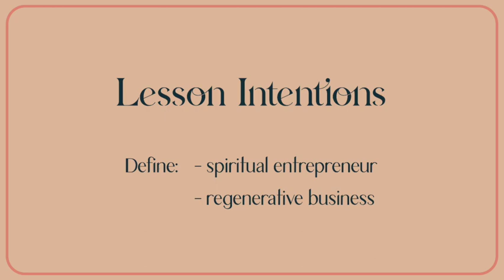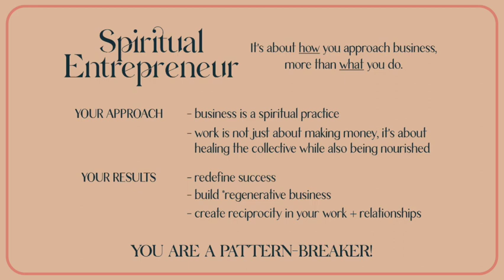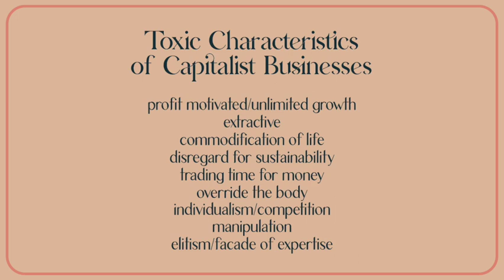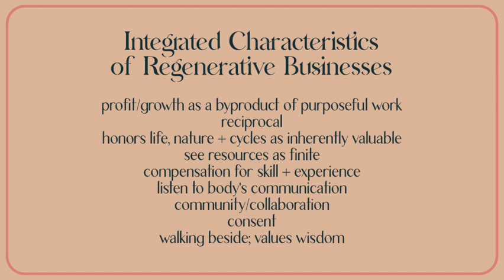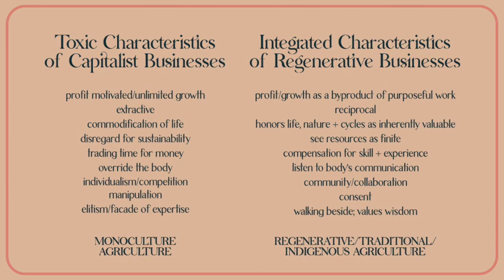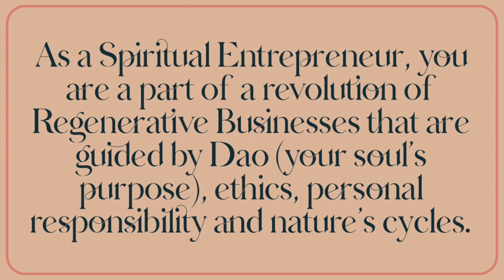Spiritual Entrepreneurs Give Birth to Regenerative Businesses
If this piques your curiosity, come check out Business Alchemist Mentorship (BAM) 9-month combined group and 1:1 journey for spiritual entrepreneurs who see their business as a catalyst for personal and collective transformation.

Embracing business as a spiritual practice can bring your soul purpose into form through the joyful work that you do. It can shift the culture of our extractive economy and be a catalyst for the change you want to bring to the world and attract money in ethical, value-driven ways.
This happens by working not only with tangible business strategies, but also with the energetics of business, such as:

✨ Honoring the rhythms of both you and your business as living beings
✨ Healing emotional inner child wounds
✨Incorporating intuition and your Dao (soul purpose) into business

When you do this, you’re no longer acting from a scarcity and productivity mindset. Rather, you’re moved by the regenerative rhythms of nature that are already alive inside of you.

This transforms your business from another draining job into a channel for you to feel alive and supported while you embody your soul purpose.